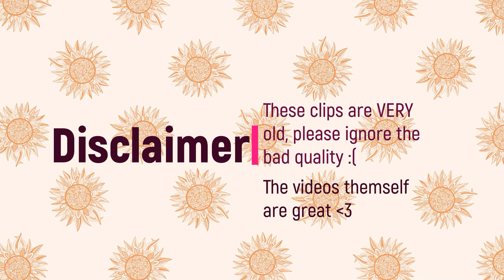Chaotic Energy (An Apex Legends Funny Montage)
These clips are VERY OLD.
But I always put off making this video, since I'm full swapping to Youtube, please enjoy this montage of some of my favorite clips :)

Follow my medias! ALL @Hypxrkill